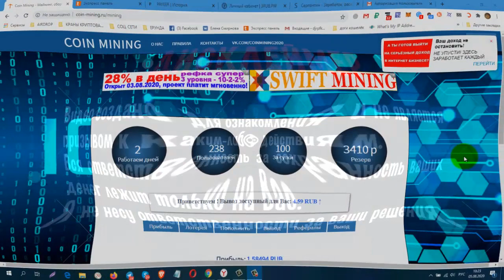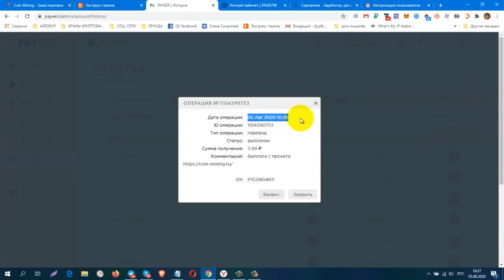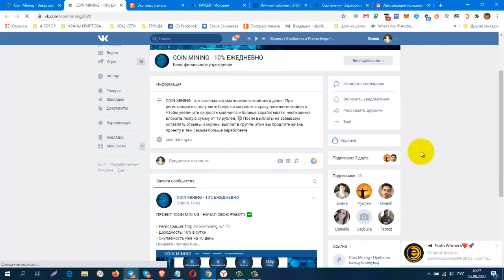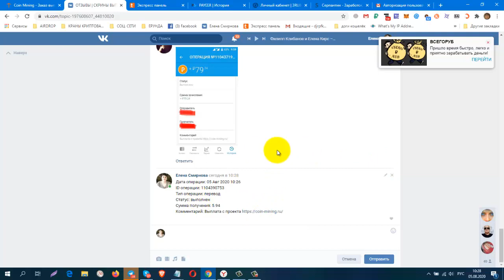ПРОЕКТ СОIN MINING ПРОВЕРЯЮ НА ВЫВОД, ПЛАТИТ!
ПРОЕКТ СОIN MINING ПРОВЕРЯЮ НА ВЫВОД, ПЛАТИТ! 10% в сутки, Инвестиции от 10 руб, выплаты от 5 руб
Регистрация
Доходность: 10% в сутки
 Окупаемость уже на 10 день
Инвестиции от 10 руб
Инстант выплаты от 5 руб
Реферальные: 10% на вывод.
Скорость в подарок!
Счастливый билет 50 руб 25 руб 15 руб
КОШЕЛЁК payeer.
Perfect Money (Перфект Мани).
обменник Magnetic Exchange
регистр.
постепенно будут добавляться новые краны.